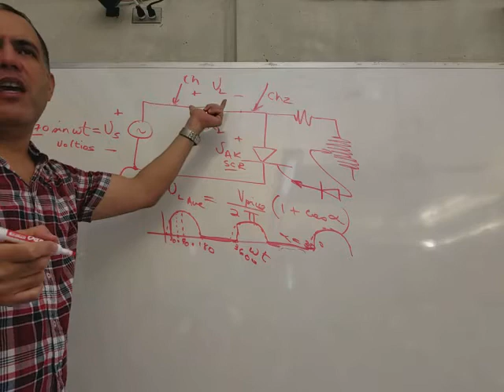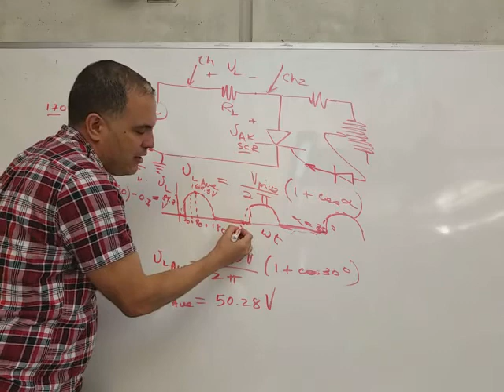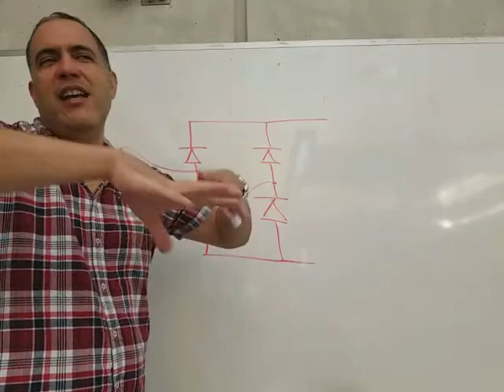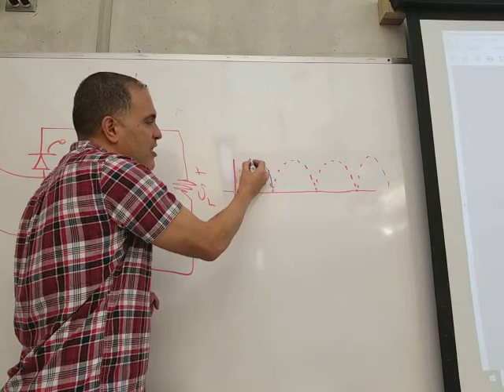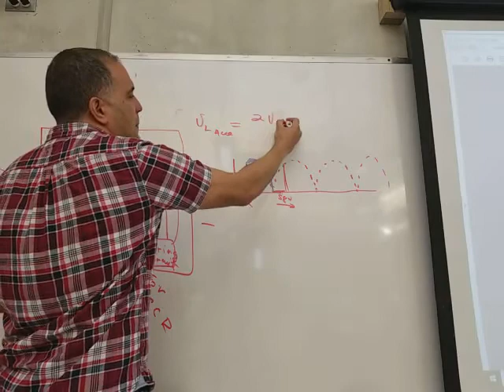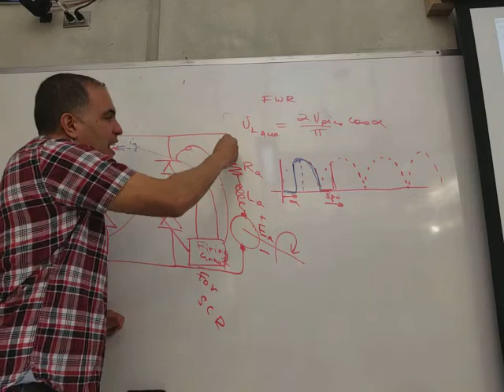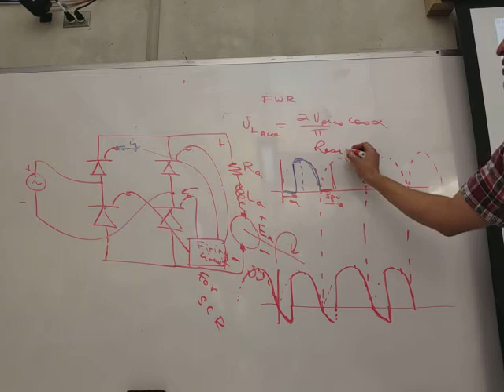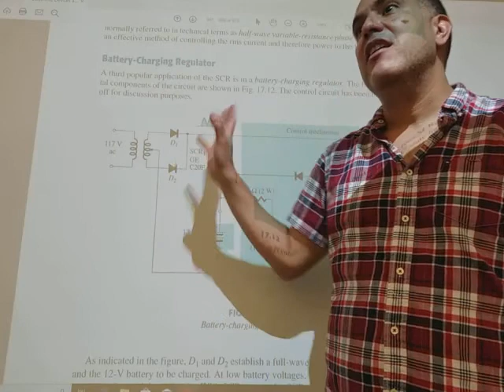dispositivos electronicos2 lecture26b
SCR